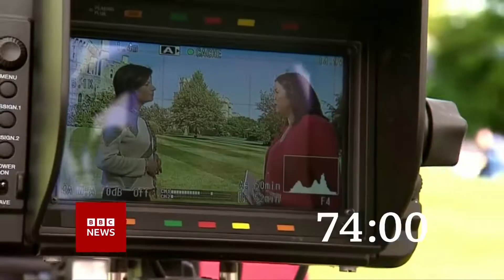90s Day BBC News Countdown Mock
A 87 second day version BBC News Countdown, mock version with footage I have collected from various BBC News sources.